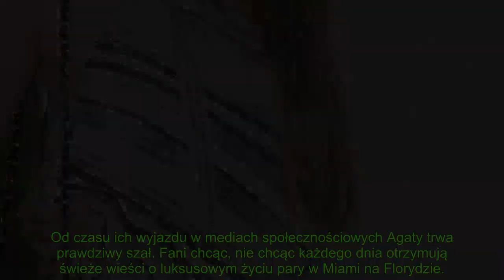Cudowne wieści od Rubików z USA. Życie w luksusie to nie były plotki. "Skromny, ale błyszczący"